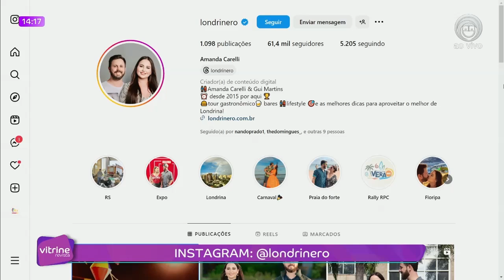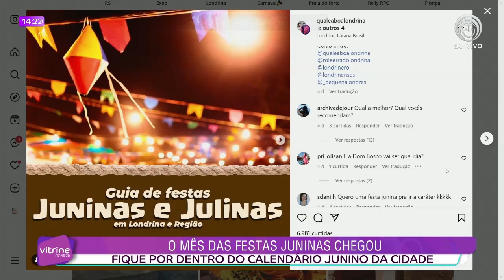MÊS DAS FESTAS JUNINAS